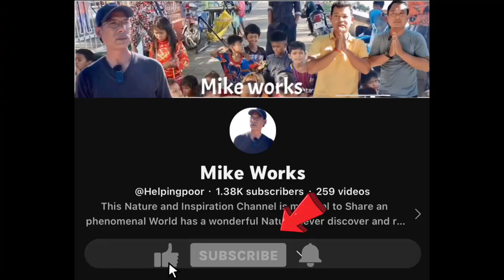#26 Two poor boys Picking up recycle for their living Ep 1